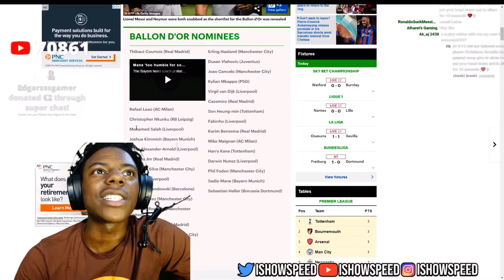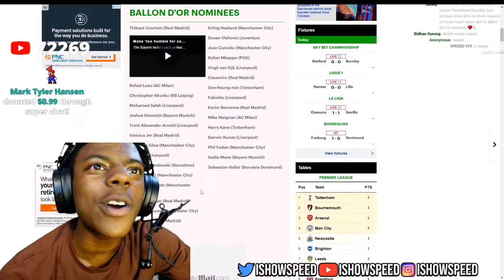Speed mocks Messi and Predicts Ronaldo ronaldo ishowspeed ballondor subscribe for more ❤️football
Speed knows that ronaldo or benzema will win ballon dor